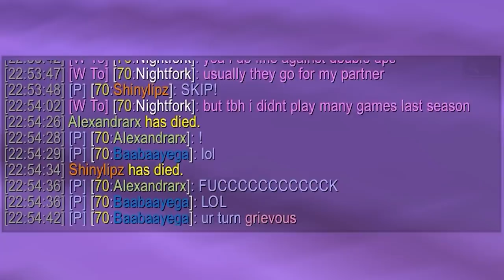When your tank sees a bridge - WoW TBC: Funniest Moments (Ep.26)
Players Featured in this World of Warcraft Episode:

0:00 - Intro
00:09 AlchYourself
00:57 Bamsebjornen
01:07 h4sd
01:25 Payo
01:43 Tactics_lol
02:34 vaRiouso
02:47 Pizzahunter
03:02 Whaazz
03:44 Ziqo
04:46 grievous-whitemane
05:47 Just_Ouro
06:16 maidsmouth
06:25 rngbeast
06:55 Salvdali
07:46 Esfand
08:09 gpepstv
08:39 Graysfordays
09:27 Guzu
09:46 JRowCash
10:09 Ragebtw